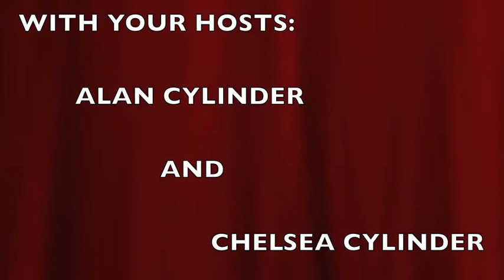What We Thought Of "Capone"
Liked this review? or our alternate YouTube channel, vocalactress95, for more podcasts, capsule reviews, and more!